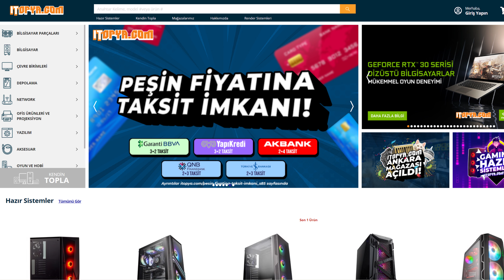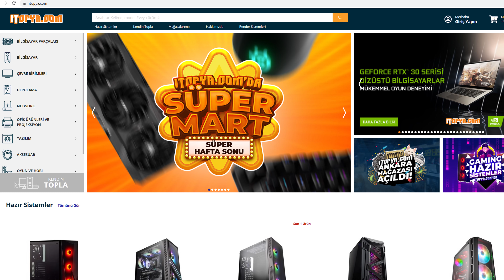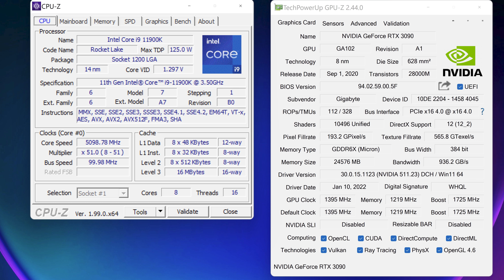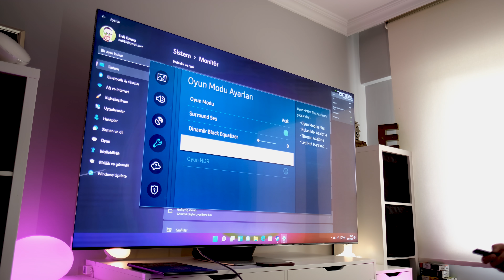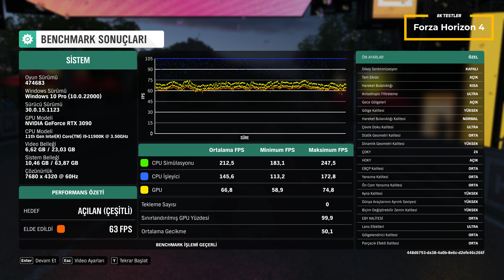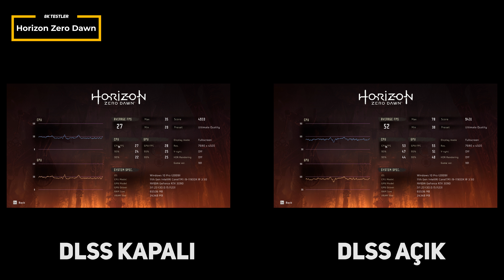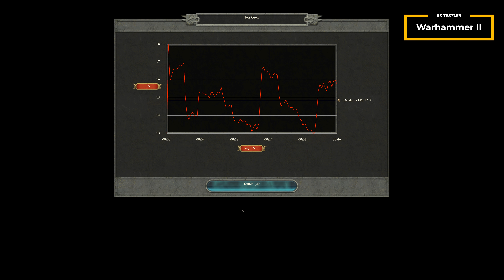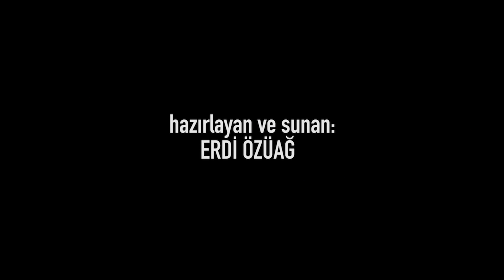8K televizyon ve muhteşem PC | Benzersiz oyun deneyimi [150.000TL'lik sistem]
Bugün pek çoğumuz Full HD'de akıcı bir oyun deneyimi arzuluyor, kimilerimiz 4K çözünürlüğünde oyun oynayabilmenin planlarını yapıyor ? Peki çıtayı daha da yukarı taşısam ve gelin hep birlikte 8K, evet yanlış duymadınız 8K çözünürlüğünde yani 4K'dan tam 4 kat daha fazla piksel yoğunluğunda oyun oynayalım desem, CS:GO, GTA V, Far Cry ve diğer pek çok oyun. Oynamaktan keyif aldığım ve sahip olduğum oyunları GIGABYTE GeForce RTX 3090 ekran kartı ve Samsung'un 8K çöznürlüğündeki QN900A televizyonu ile oynadım, test ettim. Şimdilik zengin oyuncağı, ne zaman erişebiliriz belirsiz ama kesin olan şu ki sunduğu deneyim ve ortaya çıkan görsel atmosfer harika.